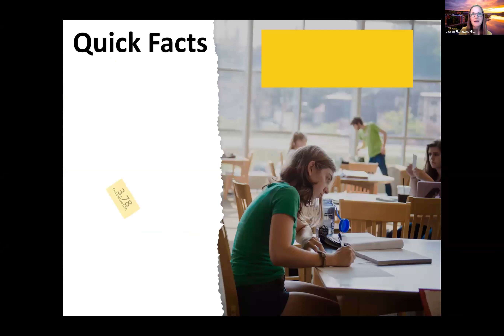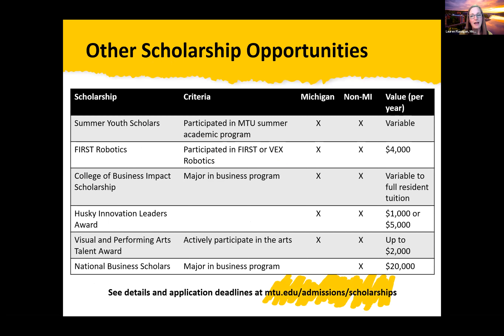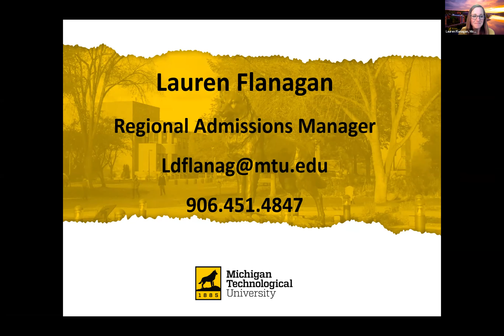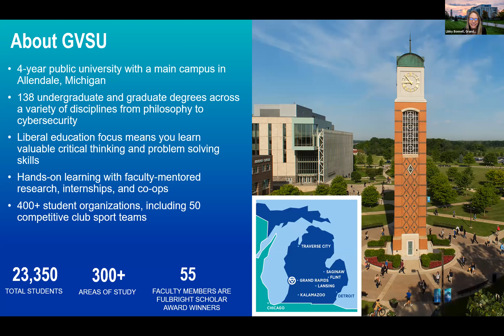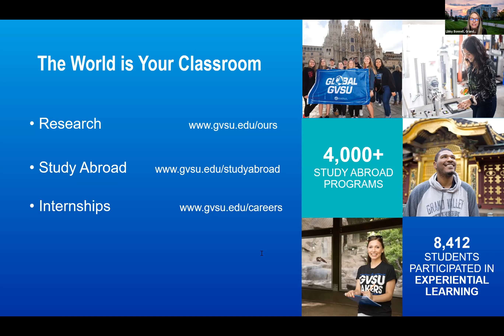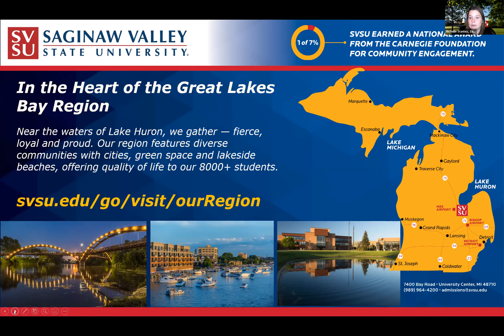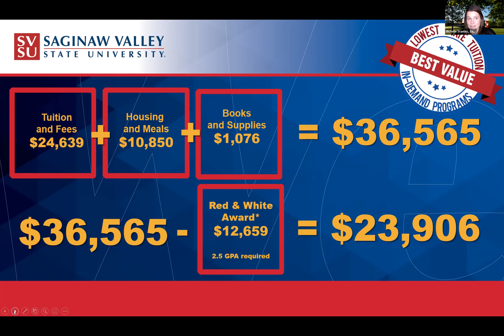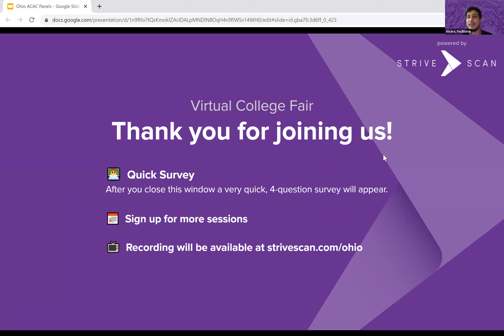Finding the best fit: Exploring public universities in Michigan - OACAC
Hosted by Grand Valley State University, Michigan Technological University, and Saginaw Valley State University. Come learn why attending a mid-sized public university in the beautiful state of Michigan could be a great choice for you! We'll cover admissions requirements and an overview of each university, and will be happy to answer your questions.